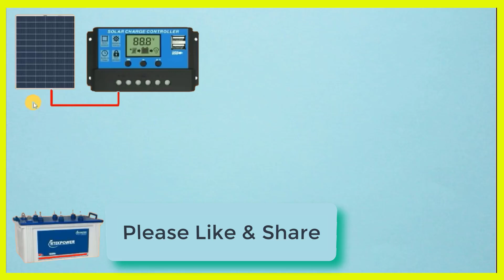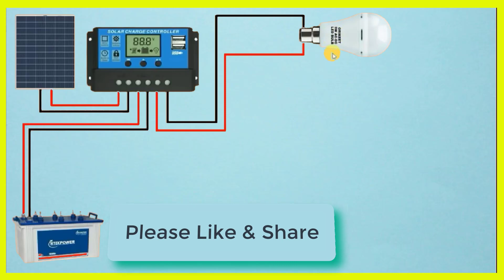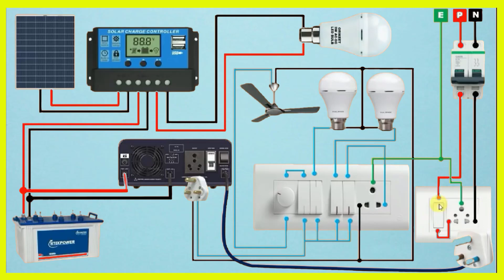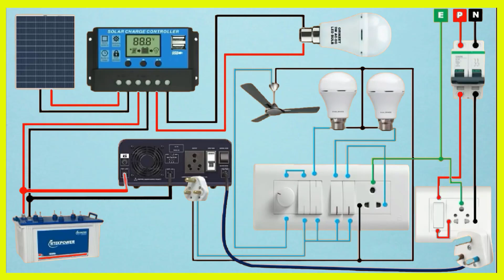Solar Panel House Wiring | Solar Panel Installation Wiring Connection for Home Solar Energy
Understand Solar Panel House Wiring Connection with Inverter - Solar Panel Installation Wiring Connection for Home Solar Energy.

Topics Covered in this Video:
- Solar Panel House Wiring
- Solar Panel Home Wiring
- Solar Panel Connection
- Solar Panel Wiring Connection
- Solar Panel Wiring Guide
- Solar Panel Wiring Diagram
- Solar Panel Wiring Schematic
- Solar Panel Wiring
- Solar Panel Controller Wiring
- Solar Panels Wiring Diagram
- Solar Panel Wiring Diagrams
- Solar Panel Controller Wiring Diagram
- Solar Panel Wiring Diagram for Home
- Solar Panel System wiring Diagram
- Solar Wiring Connectors
- Solar Panel Wiring Installation
- Solar Battery Connection
- Home Solar Panel Wiring Diagram